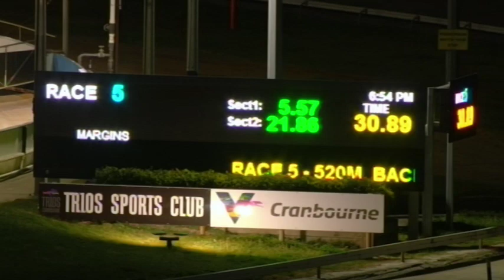CRN SAT 28 SEP 19 R5